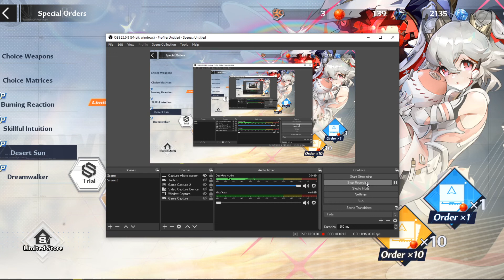[ Tower of Fantasy ] Summoning Ruby !